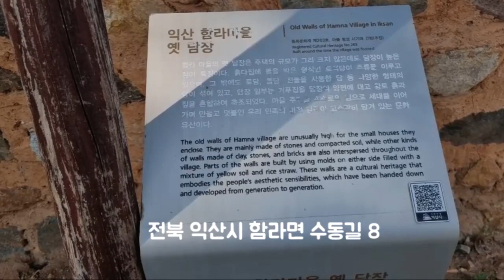[Tour] "익산 함라마을 옛담장(전북 익산시), 함열은 홍길동전 작가 허균의 귀양지"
From s-Korea